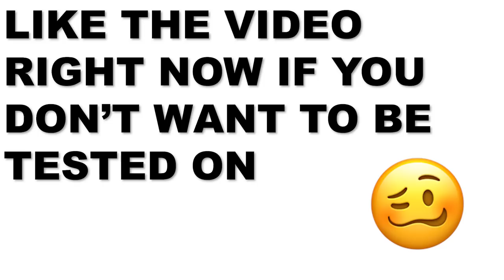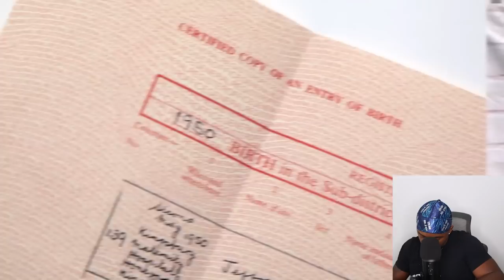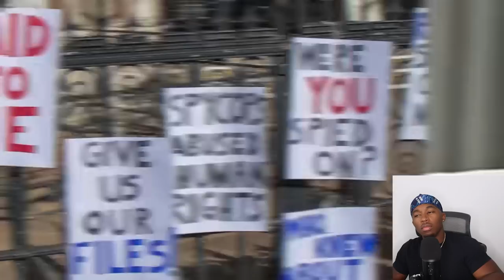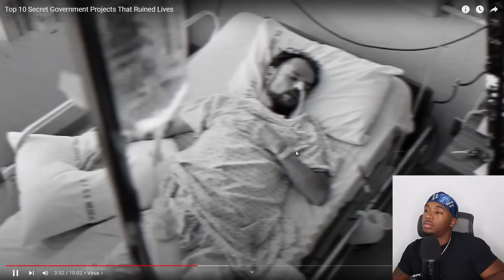Top 10 Secret Government Projects That Ruined Peoples Lives